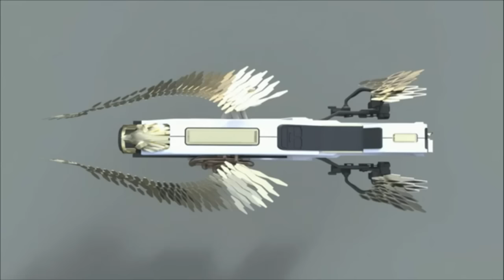Destiny Rise of Iron Full Winter Cosmodrome Reveal Stream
In case you missed the Bungie Live Stream on the Rise of Iron 7/20/2016, here it is for your viewing pleasure!

Destiny is a first-person shooter video game developed by Bungie and published by Activision. Released on September 9, 2014, Destiny marked Bungie's first new franchise since the Halo series.

Destiny is set seven hundred years into the future in a post-apocalyptic setting following a prosperous period of exploration, peace and technological advancement known as the Golden Age. In a universe where humans have spread out and colonized planets in the Solar System, an event known as "the Collapse" saw the mysterious dissolution of these colonies, the end of the Golden Age, and mankind teetering on the brink of extinction. The only known survivors of the Collapse are those living on Earth, who were saved by "the Traveller", a white, spherical celestial body whose appearance centuries before had enabled humans to reach the stars. The Traveller now hovers above the last remaining human city, and its presence allows the "Guardians of the City"—the last defenders of the human race—the ability to wield an unknown power, only referred to as "The Light".

Upon mankind's first attempt to repopulate and reconstruct after the Collapse, it is discovered that hostile alien races have occupied mankind's former colonies and civilizations and are now encroaching upon the City. The player takes on the role of a Guardian of the City, and is tasked with investigating and destroying these threats before humanity is completely wiped out.